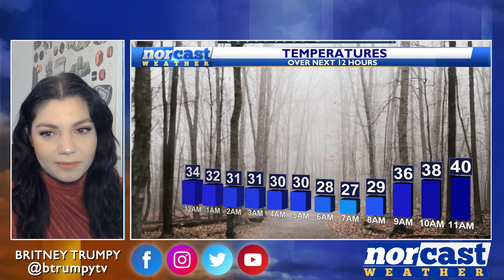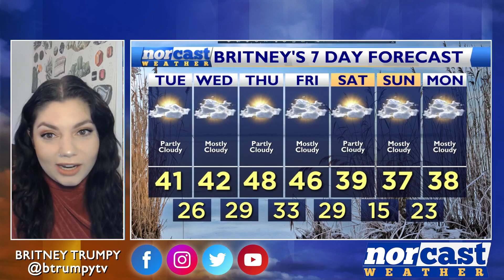Monday Bedtime Forecast January 29th, 2024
Happy Monday! We're going to stay cloudy and windy throughout the rest of the night. By tomorrow morning some sunshine will break through the clouds. Overall Tuesday will be partly cloudy, cool, and breezy. The rest of this week looks quiet.